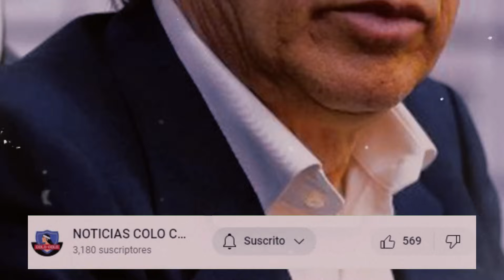💥BOOM! BOOM! ¡POR ESTA NADIE ESPERABA! ¡LA HINCHADA REACCIONÓ ANTE ESTO! | COLO COLO NOTICIAS DE HOY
✅Bienvenidos hinchas del colo colo, este es el lugar indicado para que se enteren de todo lo que sucede con El Cacique. Aquí estarás bien informado de todo lo que sucede en el Club Social y Deportivo Colo-Colo. Todos los días aquí tienes información sobre colo colo hoy noticias, colo colo colo rumores, colo colo rumores, colo colo refuerzos, colo colo noticias.

Le informamos, buscamos la veracidad en la información, no permitiendo ningún tipo de fake news.

El Club Social y Deportivo Colo-Colo es un club de fútbol de la ciudad de Santiago, capital de Chile. Sus colores son el blanco y negro, utilizados en su uniforme desde su fundación. Su escudo mantiene los colores de la bandera chilena. Colo-Colo es la selección chilena con mayor número de títulos nacionales, con 32 victorias. También fue el primer y único equipo chileno en ganar la Copa Libertadores de América, en 1991.